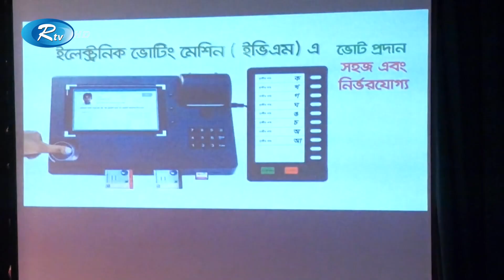কারো বিরুদ্ধে অভিযোগ থাকলে অবশ্যই ব্যবস্থা নেয়া হবে: ইসি রাশেদা | EC Rasheda | Rtv News